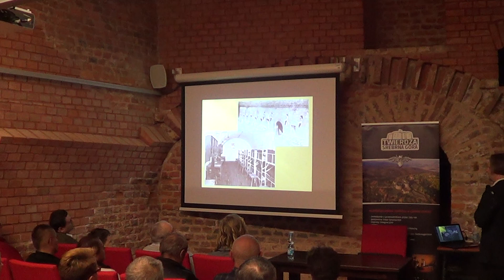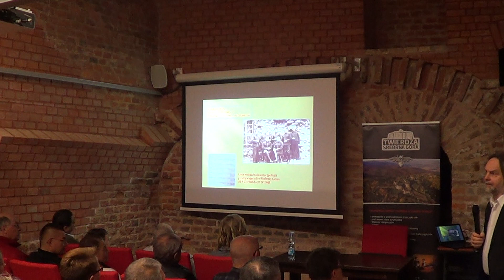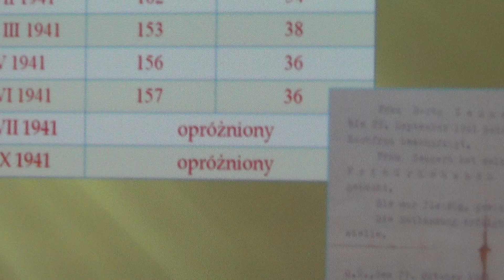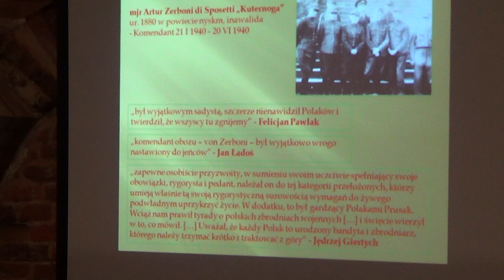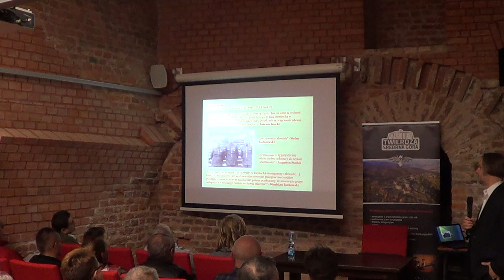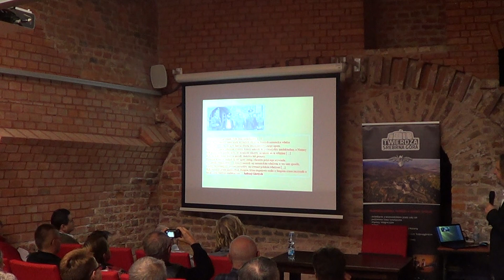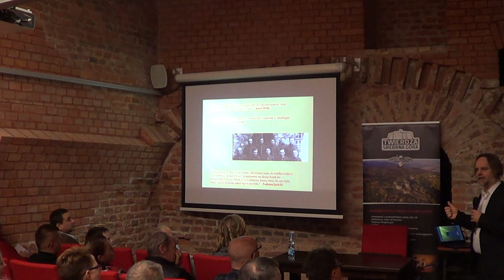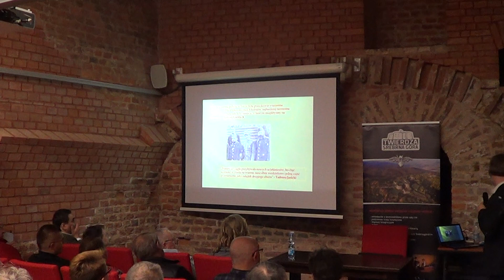Wykład: Karny, specjalny, zwyczajny? Oflag VIII B- część 2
Wykład z dnia 02 lutego 2018 r. poświęcony Oflagowi VIII B, w trakcie którego omówiono temat skupienia w srebrnogórskim obozie znanych polskich dowódców, warunków przetrzymywania, patriotycznej postawy Polaków oraz ich ucieczki. Pan Profesor Tomasz Przerwa historyk specjalizujący się w historii XIX i XX w. oraz historii Śląska przedstawił nowe fakty, ustalenia o polskich oficerach przetrzymywanych w latach 1940–1941 w kazamatach Ostrogu i Wysokiej Skały, zespołu Twierdzy Srebrna Góra, skąd uciekło dziesięciu Polaków. Serdecznie zachęcamy do udziału wszystkie zainteresowane osoby do obejrzenia części 2 zarejestrowanego materiału.